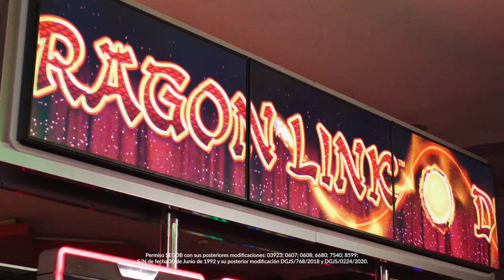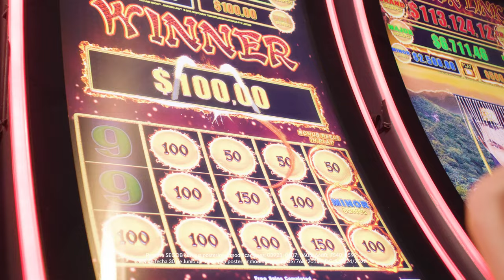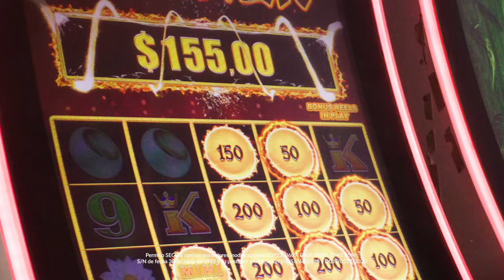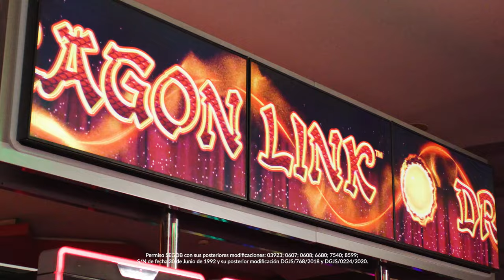Juega con este bello oso en Panda Magic de Aristocrat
El protagonista de de este juego , fue un símbolo de amistad entre China y nuestro país por allá de los años 70 y en esta increíble máquina, nos ofrece un jackpot progresivo y hasta 50 líneas de juego ¡Ven a jugar Panda Magic, parte de los juegos de Dragon Link en tu Caliente Casino favorito!